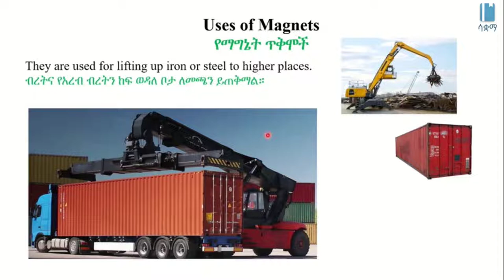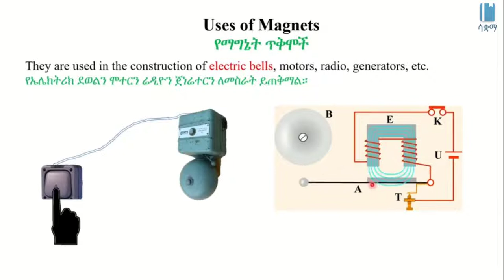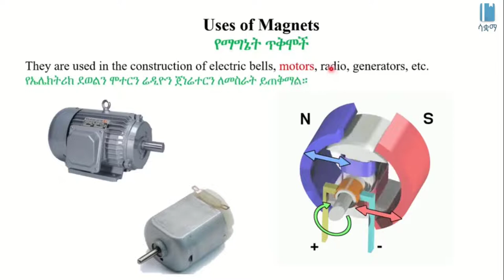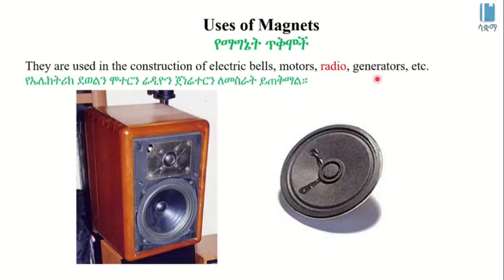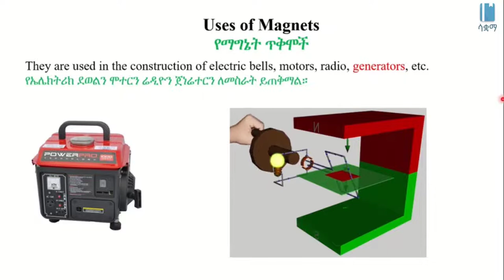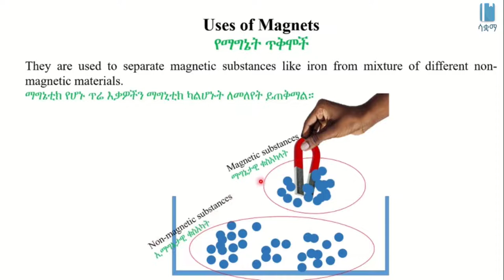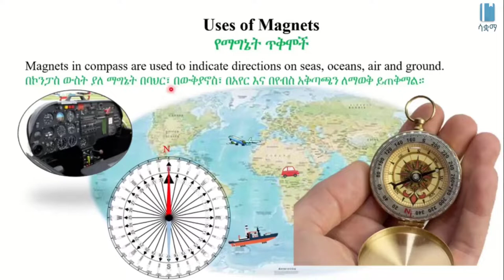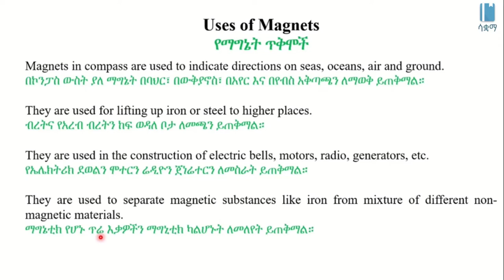Uses of Magnets | የማግኔት ጥቅሞች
In this video,  we learn about the uses of magnets.  This video is based on Unit 5 of Grade 8 Physics of the Ethiopian curriculum. The academic videos published under Saquama (Education for Ethiopia) are in line with the Ethiopian curriculum.

በዚህ ቪዲዮ ስለ የማግኔት ጥቅሞች አንማራለን ። ይህ ቪድዮ የተሰራው በ8ኛ ክፍል ፊዚክስ ምዕራፍ 5 ላይ ተመስርቶ ነው። በሳቋማ (ኤጁኬሽን ፎር ኢትዮጵያ) ስር የተለቀቁ የቀለም ትምህርት ቪዲዮዎች ከኢትዮጵያ ስርዓተ ትምህርት ጋር የሚስማሙ ናቸው።